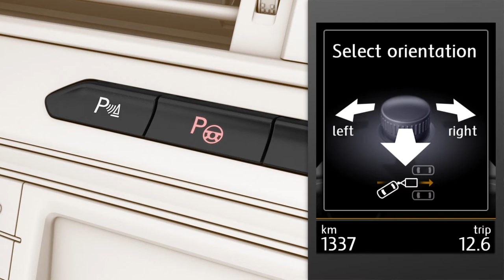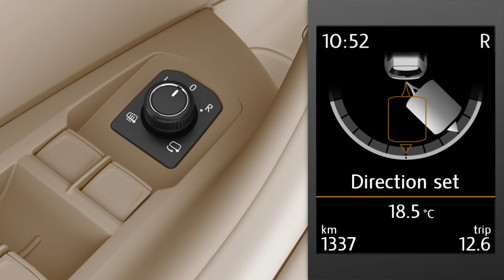Technical Video for Trailer Assist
Maneuvering with a trailer can become a test of patience for the uninitiated, as the combination does not always respond as you might expect. With Trailer Assist from Volkswagen, let your Passat take care of the steering function whilst you control the acceleration and braking.